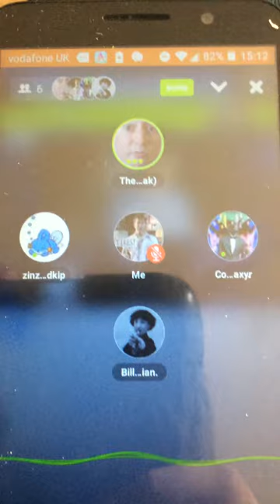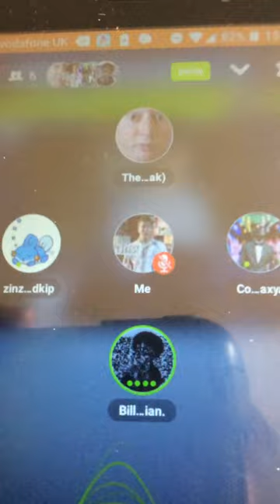Some More EDW Patter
Aye ok ko eyA